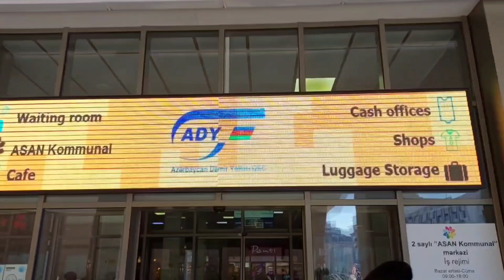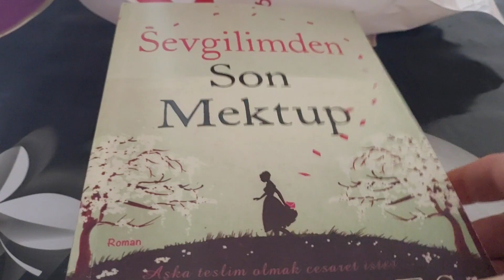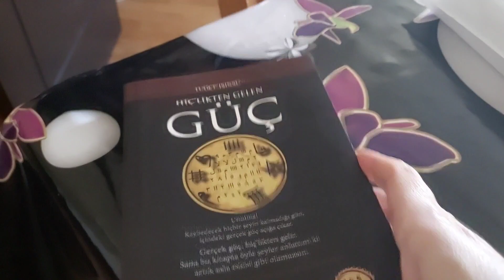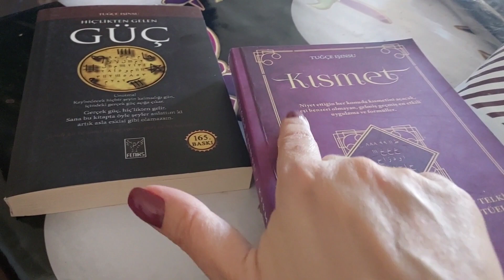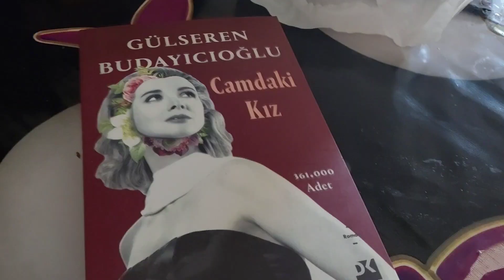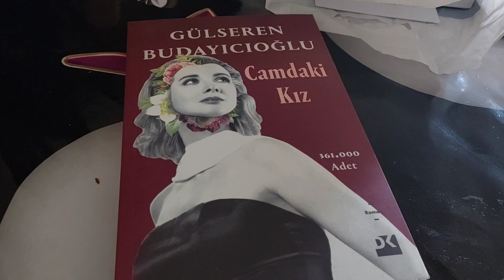Vlog: Müqaviləni təzələdim/Kitablar/Yeni paltom/07-08.02.2022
Sizlər də xına,nişan,toy,ad günü və digər şənlik məclislərinizi rahatlıqla @greenart_decorations şənlik məclisi təşkilatçılarına həvalə edə bilərsiniz.
Şənlik məclislərin təşkili,qiyməti və digər suallarla aşağıdakı nömrə ilə əlaqə saxlayaraq mütaciət etməyiniz xahiş olunur.
Şənliklərinixin aparıcısı isə mən olacağam